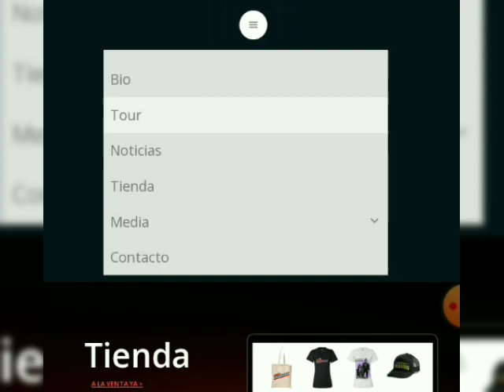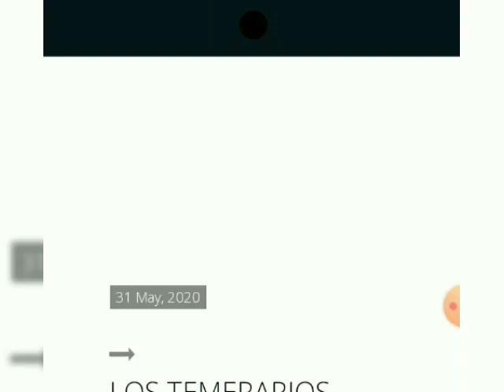los temerarios regresan a los escenarios próximamente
los temerarios han publicado en su página web Los temerarios. net su gira por los EU aquí de muestro la información completa.